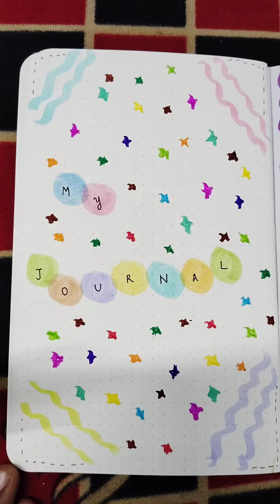Front page idea of new journal